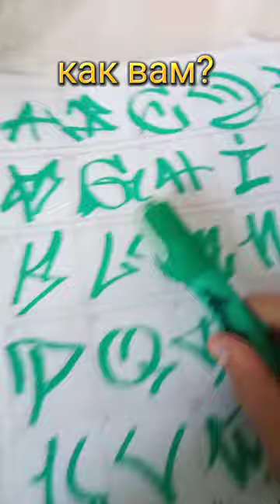алфавит графити граффити маркер молотов molotow shorts